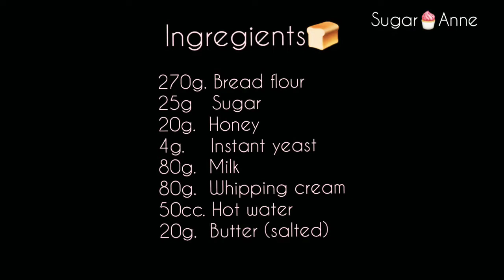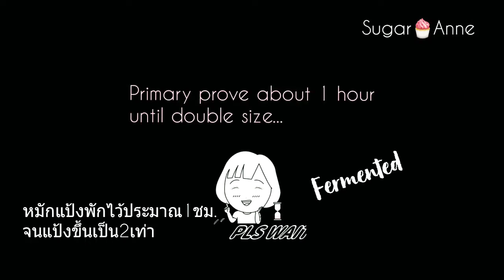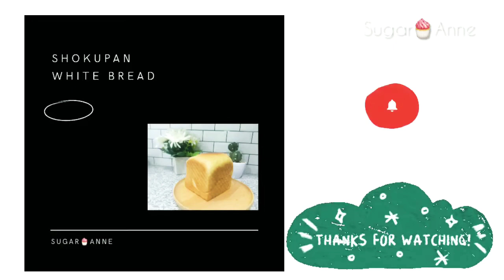Shokupan(no-knead)โชกุปังแบบไม่ใส่ไข่ไม่ต้องนวด/pan blanco sin amasar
Ingredients

270g. Bread flour
25g   Sugar
20g.  Honey
4g.    Instant yeast
80g.  Milk
80g.  Whipping cream
50cc. Hot water
20g.  Butter (salted)

คำแนะนำ** ถ้าต้องการให้ขนมปังอบแล้วได้รูปสี่เหลี่ยมตามพิมพ์ ไม่เป็นแบบขนมปังหัวกะโหลก(แบบไม่ปิดฝา)
ควรปล่อยให้ขนมฟูขึ้นจนเกือบเต็มพิมพ์ ห่างจากขอบลงมาไม่เกิน1ซม.นะคะ
(ในคลิปใจร้อนเกินไปค่ะ😅และรีบแบ่งกลาง..รูปที่ได้จึงเหลือครึ่งเดียวค่ะ😂)

kneading!
I had the wrong word. I'm so sorry for that
หากผิดพลาดประการใดขออภัยด้วยค่ะ🙏
ขอบคุณสูตรต้นฉบับค่ะ
Recipe adapted from yosainohi